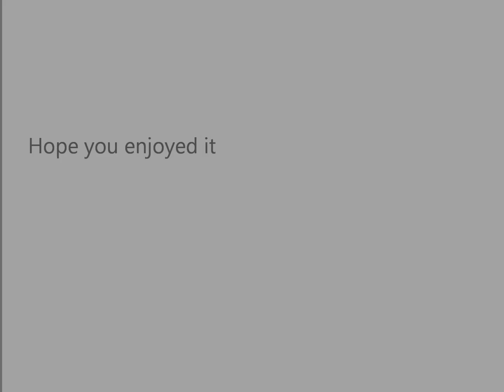Class 37 37418 Mega Thrash away from Irwell Vale 2015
Class 37 37418 powers out of Irwell Vale whilst working the 2J64 working to Heywood during the East Lancs Diesel Gala on 27/9/15